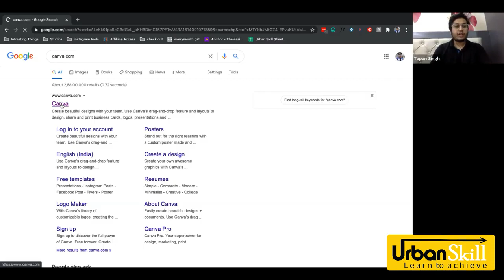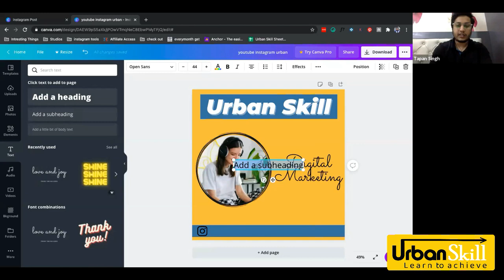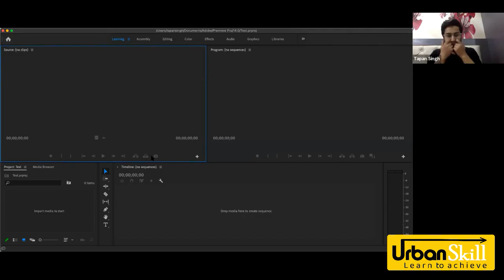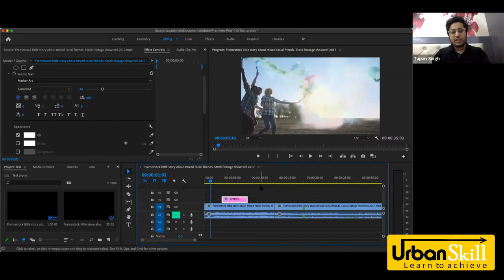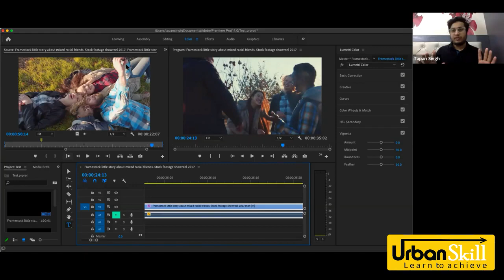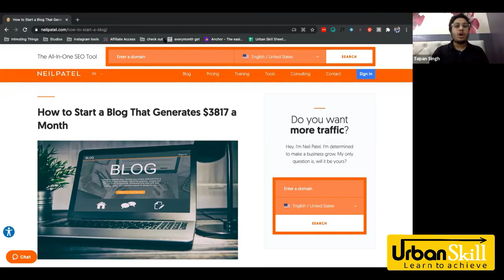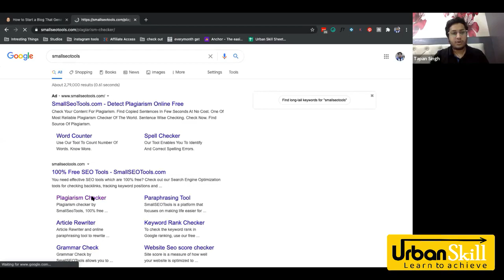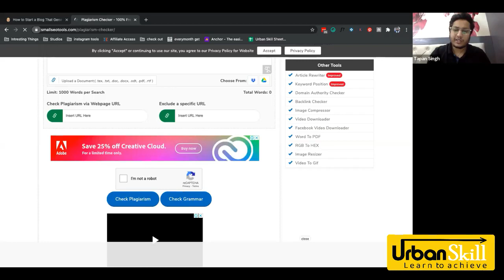Content Making Images & Videos for your Website - Part 4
Unlock the Power of Visual Content for Your Website!

In this eye-opening YouTube video, we delve into the immense significance of creating captivating images and videos as content for your website. If you've ever wondered why visual content matters, this video is a must-watch!

Visuals play a pivotal role in engaging your website visitors and conveying your message effectively. Join us as we explore the numerous benefits of incorporating images and videos into your website's content strategy.

Learn how visuals enhance user experience, boost your website's SEO, and drive higher levels of audience retention. We'll also share valuable tips on creating stunning graphics and compelling videos, even if you're a beginner.

Whether you run a business website, personal blog, or an online store, harnessing the power of visual content can elevate your online presence to new heights.

Don't miss this opportunity to discover the importance of visual storytelling and how it can take your website to the next level. Let's unleash the potential of visual content together!